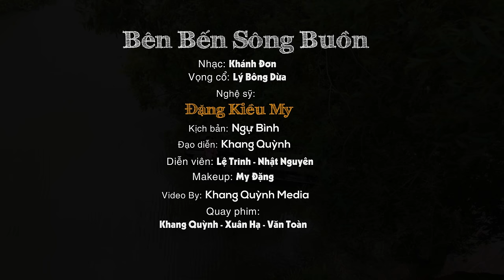Tân cổ Bên Bến Sông Buồn - Đặng Kiều My | MV 4K OFFICIAL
My xin chân thành cảm ơn mọi người luôn ủng hộ, sắp tới My sẽ ra nhiều sản phẩm hơn để cả nhà cùng thưởng thức!
☞ Bản quyền thuộc về Đặng Kiều My